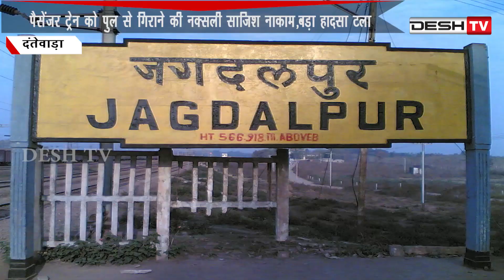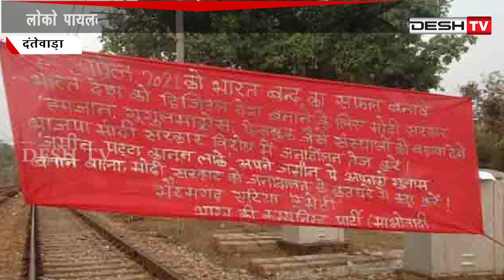नक्सली नाकाम,किरंदुल पैसेंजर के यात्री बाल-बाल बचे|Naxalite Target Kirandul Passenger|Train Derail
पैसेंजर ट्रेन को पुल से गिराने की नक्सली साजिश नाकाम,बड़ा हादसा टला ,  लोको पायलट की सतर्कता से बाल-बाल बचे 35 रेल यात्री